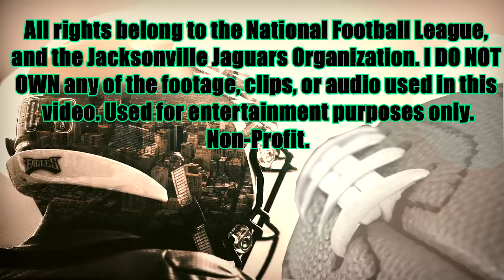Marqise Lee Ultimate Career Highlights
Marqise lee 2014 highlights. Marqise lee 2015 Highlights. Marqise lee 2016 Highlights. Marqise lee 2017 season highlights. Marqise lee rookie highlights. Marqise lee nfl highlights. Marqise lee jaguars highlights.

Songs:
1. Marshmallo - keep it mello ft Omar Linx
2. J Hood - 4th lok instrumental (prod. Max Dollas)